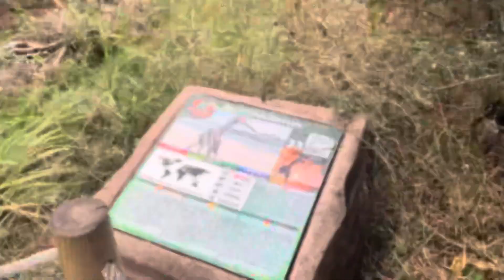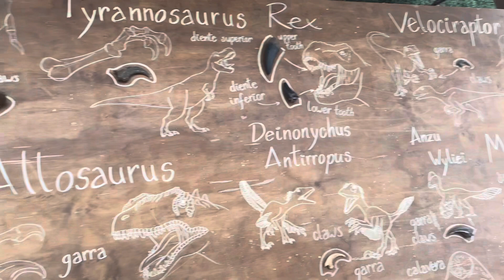Dinosaur Land in Mallorca,Spain